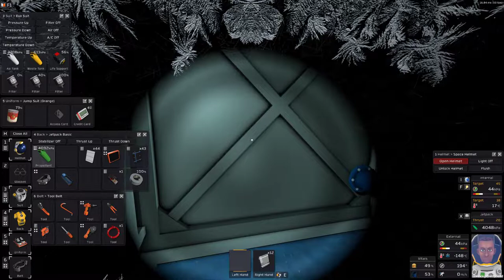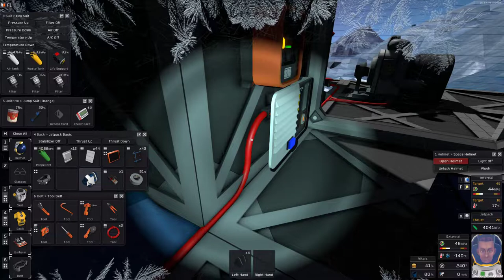STATIONEERS 👨‍🚀 Episode #11 // Space Survival Gameplay Series On The Moon Europa \\ no commentary 🤐